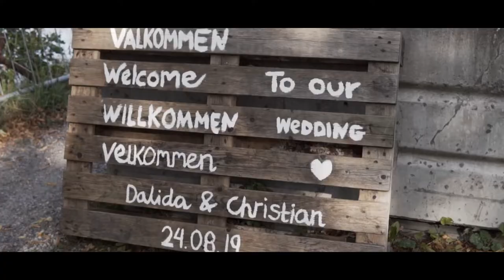Christian & Dalida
Christian & Dalida's wedding.

Music used (licenced via Soundstripe):
Caleb Etheridge - Future memories
Mikey Geiger - Jamaican Bobsled
Alsever Lake - Reflected Time